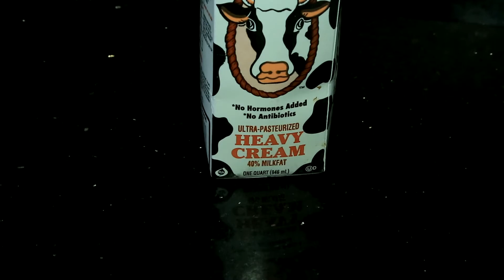Restaurant style shahi paneer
Restaurant Style Authentic Punjabi Recipe, easy shahi paneer recipe, easy shahi paneer recipe,